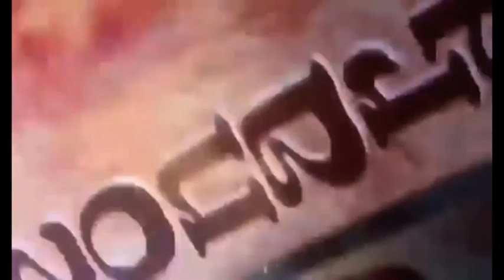Giostra, cavallo imbizzarrito durante il corteo: feriti due bimbi e danni ad un negozio